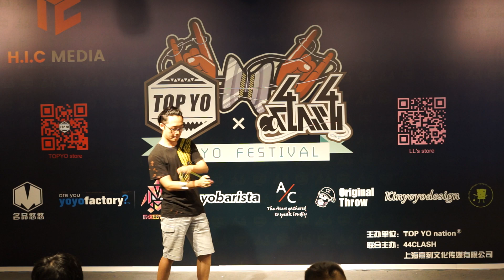[TOP YO × 44CLASH] YOYO FESTIVAL - 1A Preliminary - Zhang Yunhe(张云鹤)